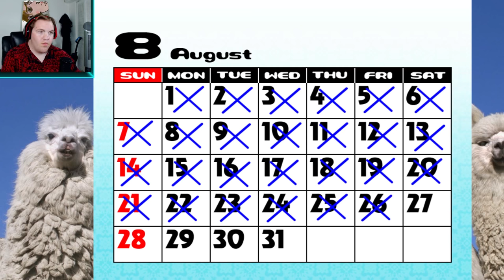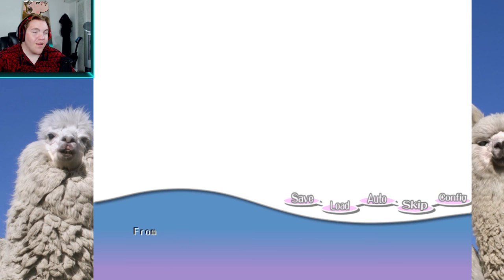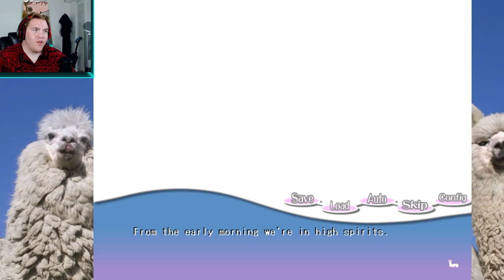Paca plus #4: ALPACA KINGDOM!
WOOO, Trying out something new, not he game. the character, its a bit, a gag, an act, a swindle, a hootnanny. a disguise.